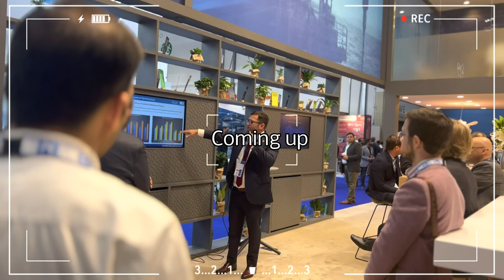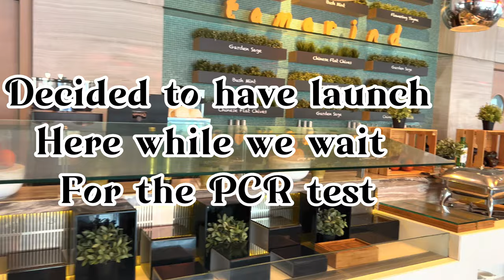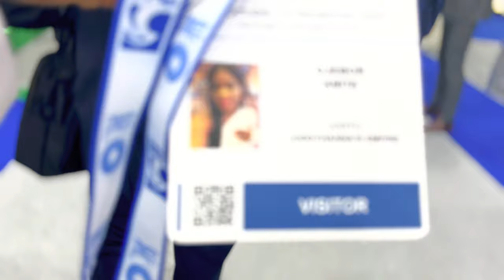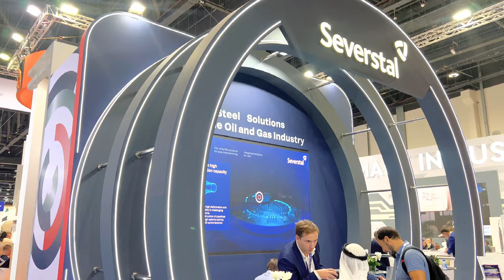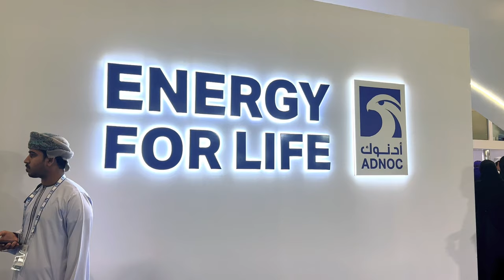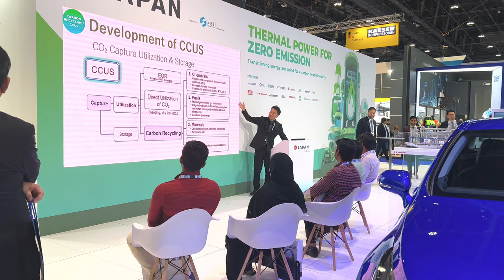JOIN ME AT THE INTERNATIONAL PETROLEUM EXHIBITION CONFERENCE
Abu Dhabi International Petroleum Exhibition and Conference (ADIPEC)

October 31-November 3, 2022 | Abu Dhabi, UAE

The U.S. Department of Commerce (USDOC) is partnering with ADIPEC 2022 under the Trade Event Partnership Program (TEPP). The USDOC recruiting international buyer delegations from around the world to meet with U.S. exhibitors at the show. Email Charlotte Conerly, U.S. Commercial Service New Orleans, for more information on the TEPP program at ADIPEC 2022.

Energy markets are changing, transforming the way businesses operate and creating new pathways that drive efficiency, innovation, and sustainability. Taking place pre-COP27, ADIPEC 2022 is the global platform for leaders to reinforce strategies and commitments that will drive the industry towards reducing emissions, meeting decarbonisation goals, and providing a realistic view on short- and long-term energy outlooks.

Hosted by the Abu Dhabi National Oil Company (ADNOC) between 31 October – 3 November, ADIPEC is a gathering for energy industry professionals, thought leaders, global policy and decision makers.

By attracting a global audience of 150,000 energy professionals, 2,200 exhibiting companies, over 54 NOCs, IOCs, NECs and IECs and 28 international exhibiting country pavilions, ADIPEC provides an unparalleled opportunity to connect with a diverse network of individuals and organizations to engage and identify the opportunities in an evolving energy landscape.

Providing both strategic and technical insights the ADIPEC Conference program will gather over 1,200 global policy makers, energy CEOs and industry professionals to discuss key trends shaping the future of energy; what are the challenges and opportunities of the energy transition, geopolitical factors, new finance and partnership frameworks and the latest technical developments.

Alongside the exhibition and conferences, ADIPEC 2022 will also host 4 specialized industry zones that will enable the global energy industry to strengthen existing business partnerships and form new models of cross-sector collaboration to unlock and maximize value across businesses and drive future growth. These zones are: